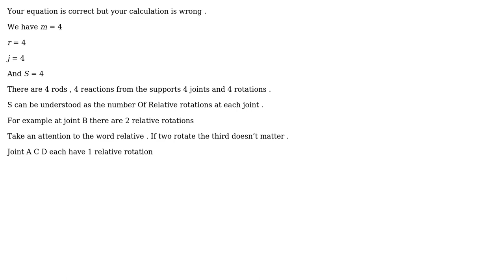Engineering: Question on the determinacy of frame structures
With thanks & praise to God, and with thanks to the many people who have made this project possible! | Content (except music & images) licensed under CC BY-SA | Music | Images & others | With thanks to user Wasabi user Razi Awad user Rafael Hurtado and the Stack Exchange Network Trademarks are property of their respective owners. You are responsible for your own actions.